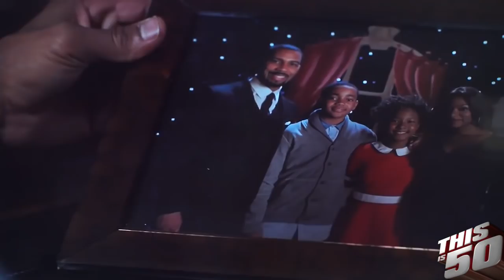Donshea Hopkins on Playing Whitney Houston's Daughter, Bobbi Kristina in new Bobby Brown Story